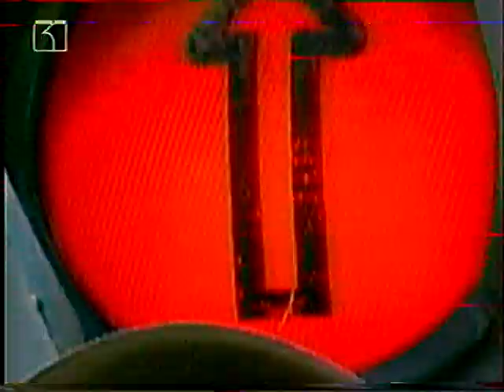Bon Bon Girls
Бърза презентация на песни от един брой на предаването. Търсете на DVD.